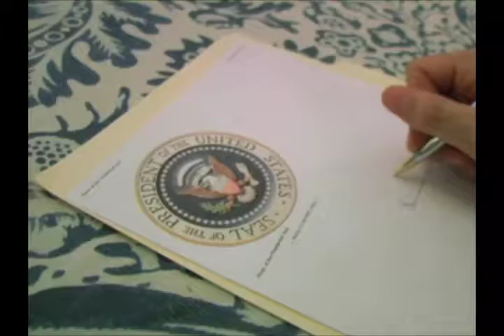DC Very Secret Service